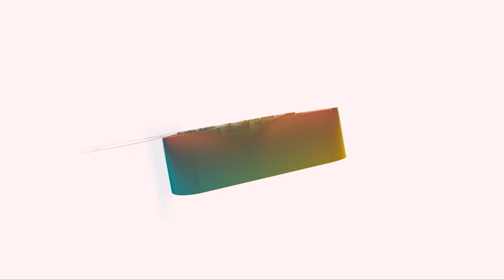Bedhai 2 bijayta 8